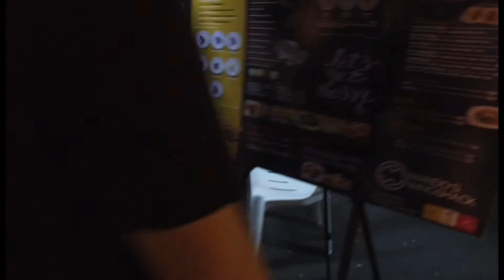Vlog | Ayala Triangle Light Show and Night Market - My 1st Vlog! | The Old Normal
Sharing with you my first-ever vlog. This is for entertainmemt only, or atleast to promote hope and to look forward to be back to the old state one day. This was the old normal, taken back in December 2018. ⚠️

Let's unlock our full potential through this playlist. Let's be someone that our 5- or 10-year-old self will be proud of :)

Fashion helps bring self-confidence and improves your mood that leads to positive results. If you are looking for ways on how you can 'always' make yourself look professional, presentable, simple yet still chic and put together then this playlist is for you.
• My personal and travel *Vlogs*